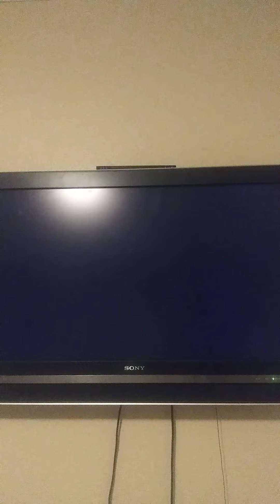Mario Kart Wii February 25th 2022